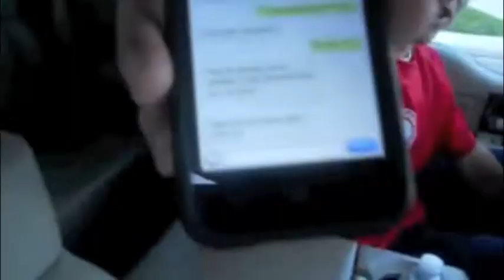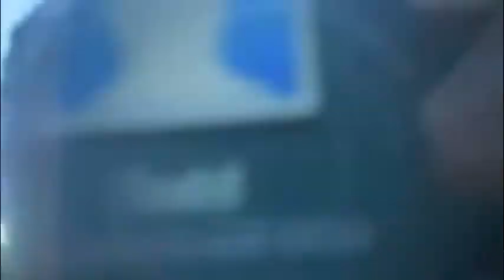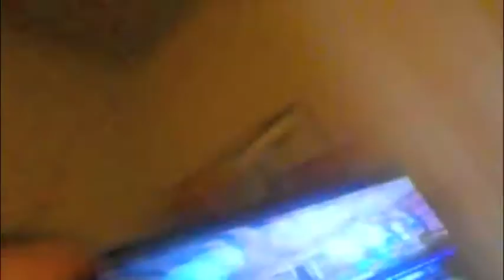the decision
yes